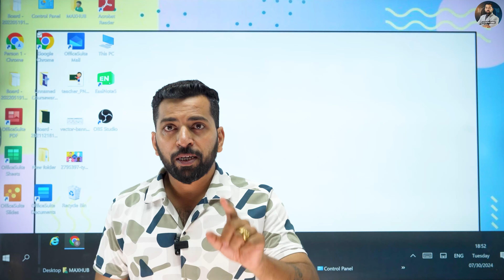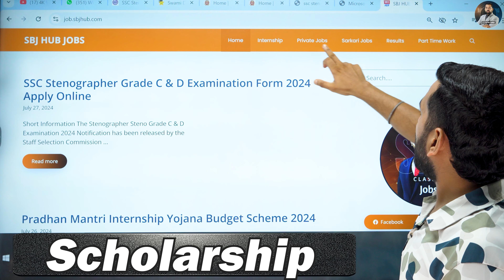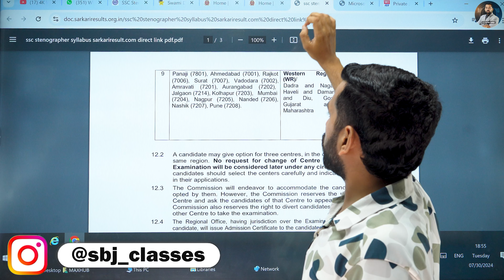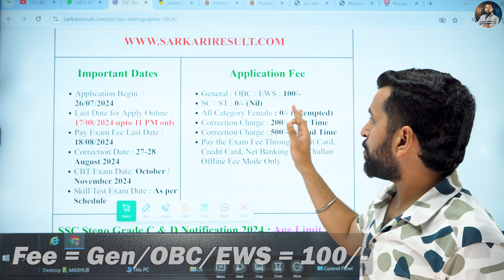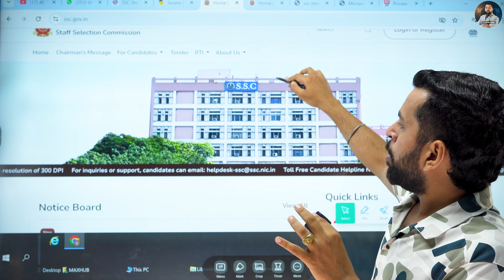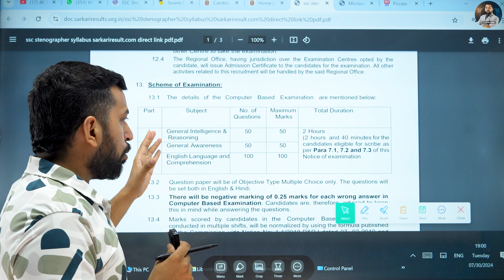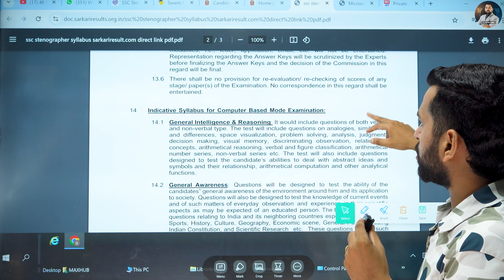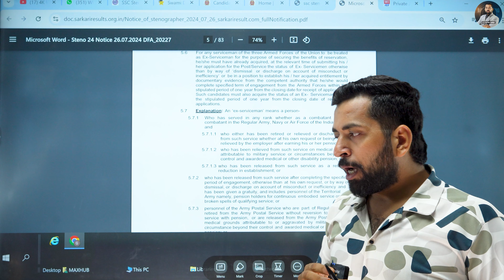No Math Government Job in August 2024 | New Vacancy 2024 | Sarkari Naukri | No Interview govt job